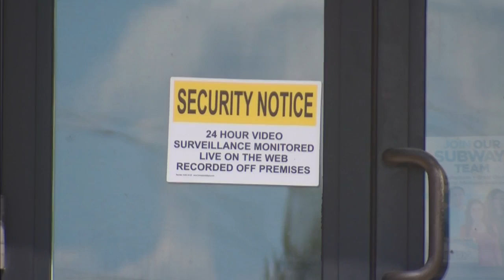Police release surveillance photo of man wanted for armed robbery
Pennsylvania State Police are asking for help finding a man who robbed a Butler County restaurant. He walked into the Subway on Route 8 in Center Township, pulled out a handgun and demanded the employees get on the ground. MORE